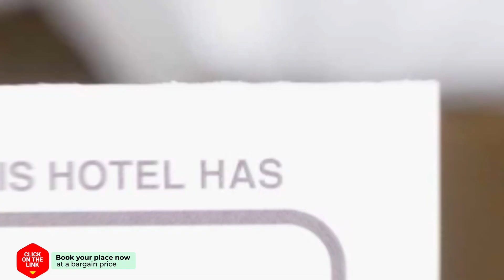Vila Ciobanel hotel review | Hotels in Vama Veche | Romanian Hotels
Vila Ciobanel hotel video review. Hotels in Vama Veche, european 3 stars hotels.